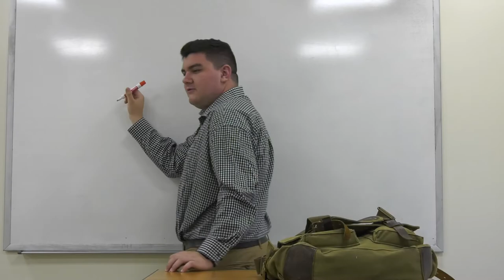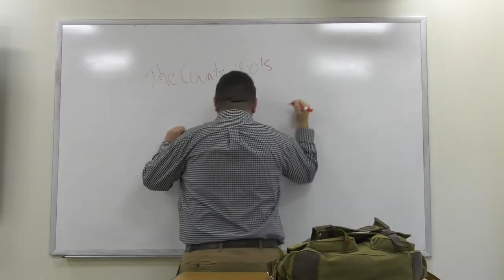HoundDog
Oh, Jonathan!